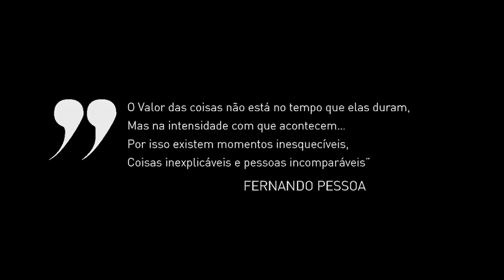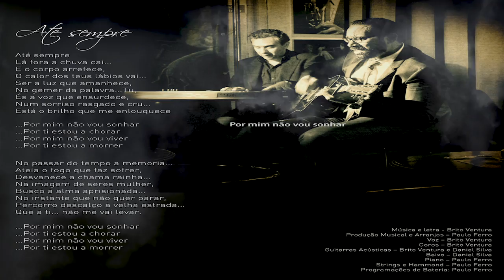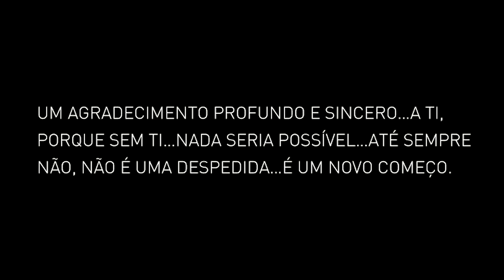BRITO VENTURA CD ATE SEMPRE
Em apenas 2 minutos conhecemos um pouco do que podemos encontrar em todo o trabalho "Até Sempre".